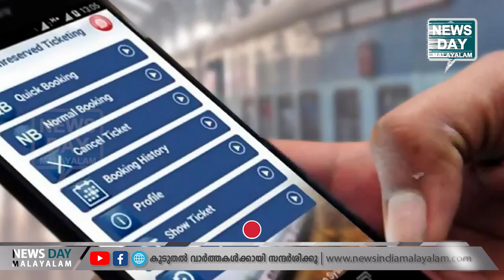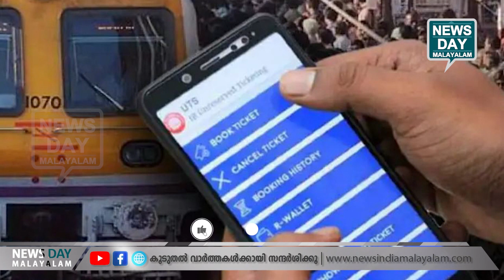പുതിയ പരിഷ്‌കരണവുമായി കേന്ദ്ര സര്‍ക്കാര്‍ | INDIAN RAILWAY I NEWS DAY MALAYALAM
ട്രെയിന്‍ യാത്രികര്‍ അറിയാന്‍ പുതിയ രീതി ഇങ്ങനെ !
പുതിയ പരിഷ്‌കരണവുമായി കേന്ദ്ര സര്‍ക്കാര്‍...